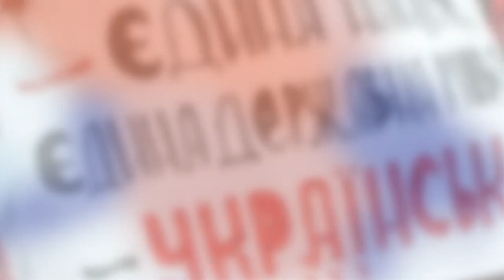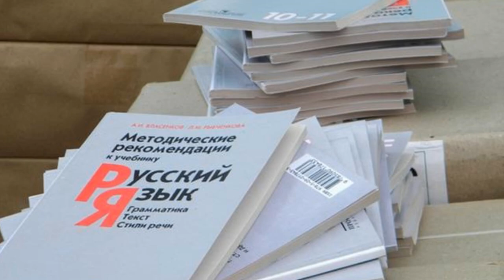Зеленский готов открыть русские школы на Украине, но при одном условии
На Украине, ущемляющей права русскоязычного населения, не прекращаются дискуссии по поводу необходимости обучения на русском языке. Это не удивительно, ведь 51,3 процента населения страны используют русский для повседневного общения или говорят на нем в равной степени с украинским. Свое слово в этом споре сказал Владимир Зеленский.

По мнению украинского президента, для открытия на Украине школ на русском языке «стр+аны должны уважать друг друга», и тогда все будет хорошо. О чем в данном случае идет речь?

Хотите русскую школу – давайте украинскую школу откроем в Москве, в Санкт-Петербурге, в Тюмени, где много украинцев живет. Это называется «повага»

– отметил Зеленский в интервью западным масс-медиа.

«Языковой» вопрос на Украине обострился после инициированного главой государства в мае этого года законопроекта «О коренных народах», согласно которому таковыми в стране теперь не считаются русские, белорусы, молдаване и поляки – следовательно, им не разрешено открывать учебные заведения на своем родном языке.

Против дискриминационного законопроекта Киева решительно выступили в российском парламенте.

Власти Украины идут по пути нацистского третьего рейха или в современности – по пути Латвии и Эстонии, закрепивших в законах позорный титул «неграждане» для своего русского населения

– высказался первый зампред Госдумы Константин Затулин.